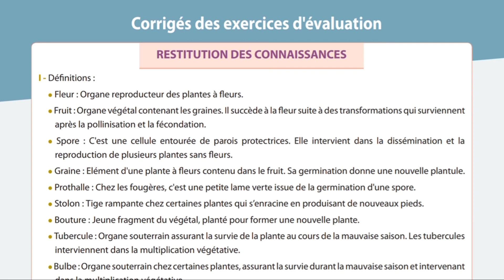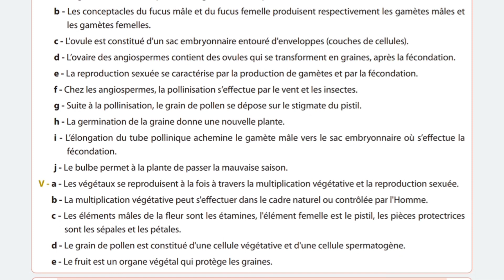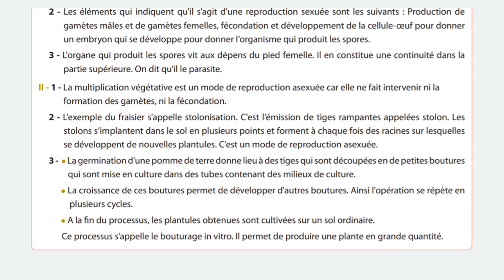la correction des exercices de la reproduction chez les plantes univers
la correction des exercices de la reproduction chez les plantes à fleur et sans fleurs
la multiplication végétative